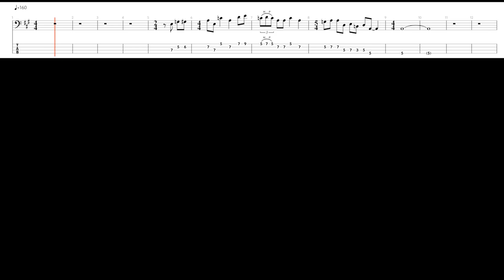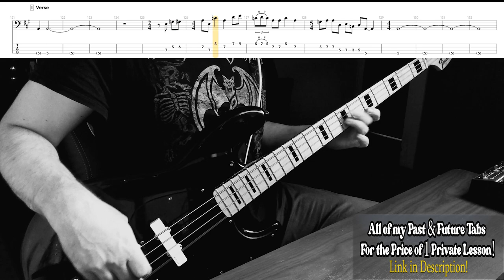Black Dog-Led Zeppelin-Bass Cover with Tab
The trickiest part of the song is coming back in together during the verses! If you listen closely, you'll hear John click his sticks right before the band comes in for most of these parts. You could always have your drummer do the same if you were covering this song live. You can get all of my past & future tabs in PDF format (341 & Counting) for just $29.95 Or you can browse around and purchase many of them individually.